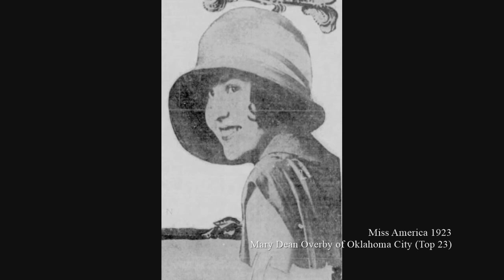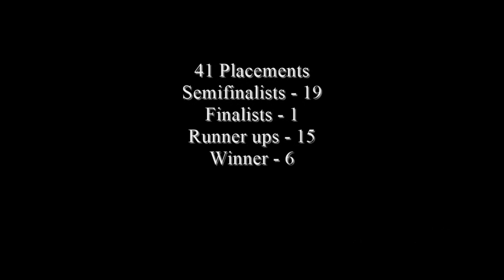Miss America 1921-2021 - Contestant (Oklahoma - Ashleigh Robinson) / State Ranking 7/51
The Miss Oklahoma competition selects a winner to compete on behalf of Oklahoma in the Miss America pageant. Miss Oklahoma has won the Miss America crown on five occasions. Also, in the years when city representatives were common, Norma Smallwood won, competing as Miss Tulsa, giving the state of Oklahoma a total of six crowns. Oklahoma is also one of three states to win back to back Miss America titles.

Ashleigh Robinson of Oklahoma City was crowned Miss Oklahoma 2021 on June 12, 2021 at the River Spirit Casino Resort in Tulsa, Oklahoma. She will compete for the title of Miss America 2022 at the Mohegan Sun in Uncasville, Connecticut in December 2021.